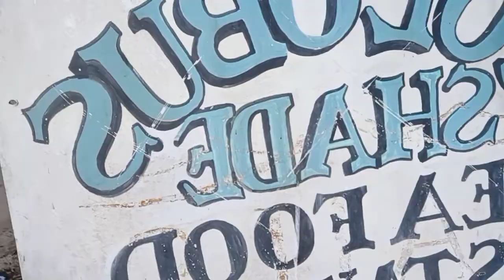unbelievable am next to ocean but I don't know how to swim/ just walking along the beach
shame on me people come from distance to visit ocean but I take almost a month with going or walking along the beach,,imagine I don't know how to swim too🤣🤣